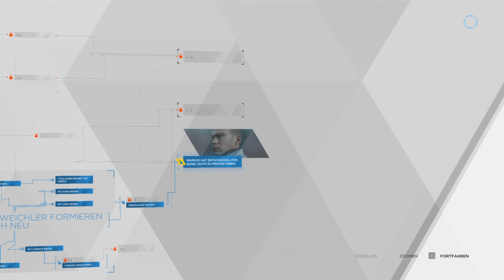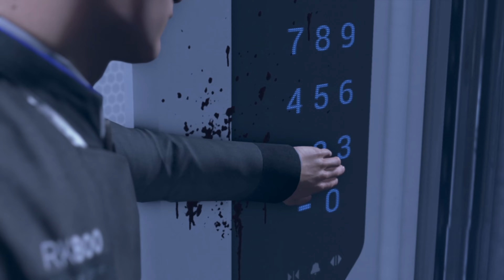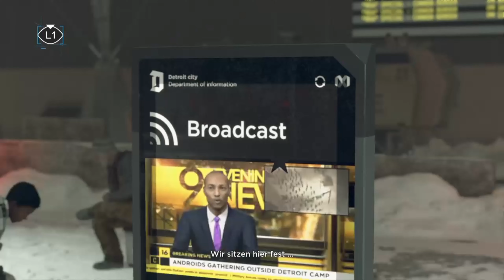Detroit Become Human | #17 Raus aus Detroit rein in Kanada (4k / Full HD)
Detroit: Become Human ist ein vom französischen Entwicklerstudio Quantic Dream zuerst exklusiv für die PlayStation 4 entwickeltes und von Sony Interactive Entertainment veröffentlichtes Action-Adventure. Am 12. Dezember 2019 wurde das Spiel im Epic Games Store für Windows veröffentlicht. Am 18.